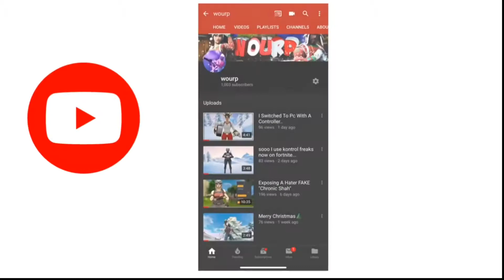Am I Underated??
I Upload Great Gaming Content Such As Tutorials, Clips, And
Quality Content And Upload Them To My Highest Quality For You Guys!

Xbox-wourp